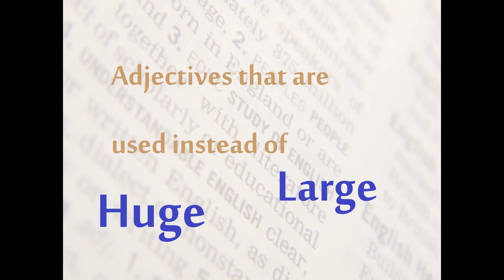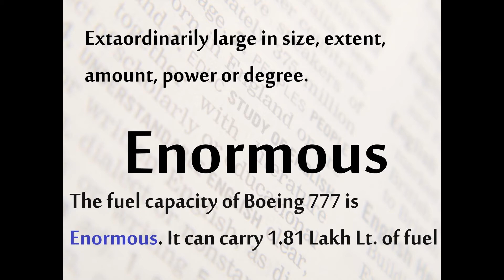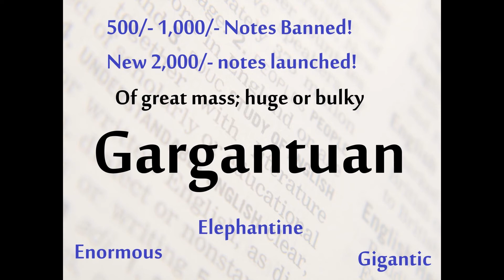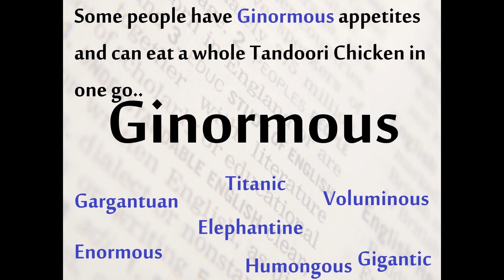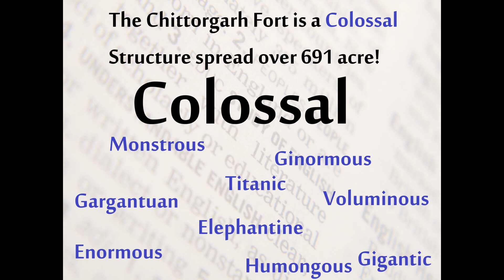Learn 10 English words in 4 min - Gargantuan - Hindi Definition for English Vocabulary Development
Learn 10+ English words in just 4 minutes. These adjectives are used to describe something - Gargantuan, Ginormous, Titanic, Humongous, Enormous, Elephantine - these words are explained here in Hindi along with their meaning/definition, usage, synonyms and examples.   If you are preparing for any competetive exam like IBPS PO, IBPS Clerk, RRB, SSC CLG, SBI PO, SBI Clerk etc or if you are trying to improve your vocabulary then you should know these words and also know its synonyms.